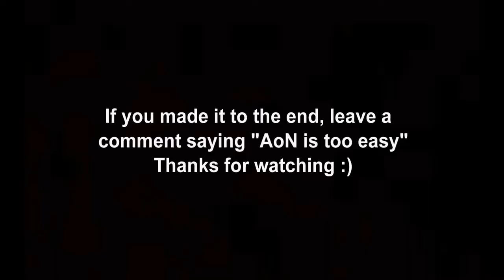Funny AoN Clip Race (ft. Wombat and Lefty)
Submit content by PM or by tweeting @Atlas_Nuz your links!